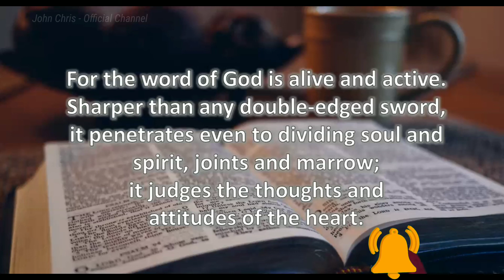Verse of the Day -21-03-22|Today's Bible Verse in English